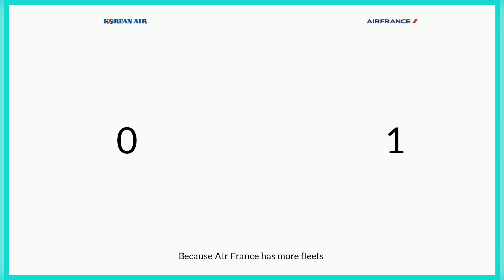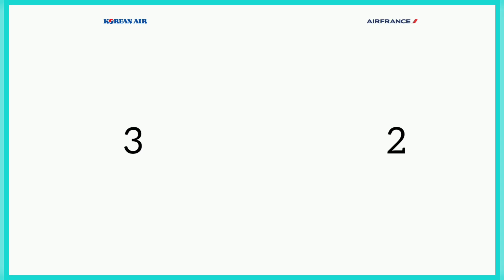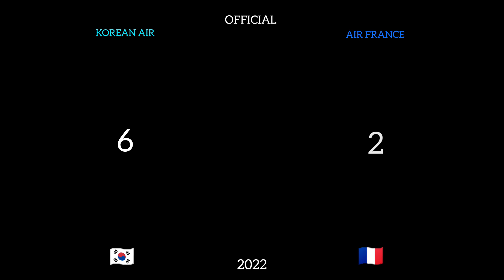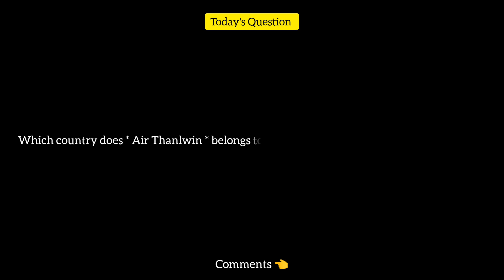Korean Air Vs Air France Comparison 2022! 🇰🇷 Vs 🇫🇷